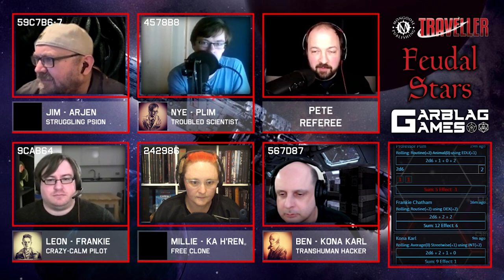Feudal Stars Episode 4 - Mongoose Traveller 2e Actual Play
Hello and welcome to our officially sponsored actual play of Mongoose Traveller 2e: Feudal Stars.

This is a new sandbox campaign where a ragtag crew make their way through a randomly generated quadrant, which is being fleshed out in the background with the help of our Patreon community.